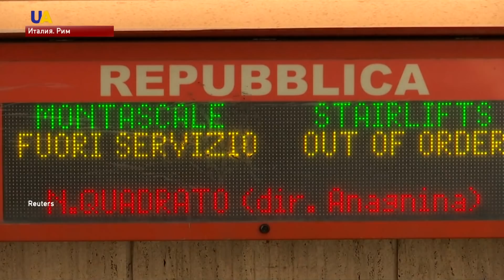Выпуск новостей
Смотрите в этом выпуске:
- Должность аналогичная венгерскому "уполномоченному по Закарпатью", появится в Украине.
- Сегодня бывшие политузники Кремля, представители Меджлиса крымскотатарского народа Ильми Умеров и Ахтем Чийгоз, дали совместную пресс-конференцию.
- Четверо украинцев травмированы во время аварии в римском метро.
- 5 "серебра" и 2 "бронзы" завоевали украинские ветераны в четвертый день Игр Непокоренных в Сиднее.
- Чем живет и так манит туристов Стамбул - разбирались наши журналисты.